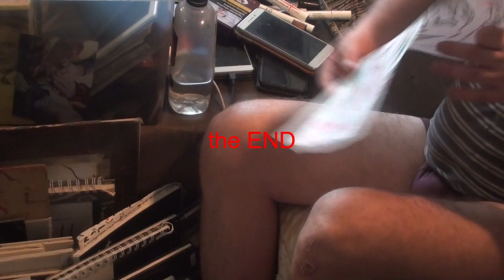Sorrow - August, 11th 2021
Sorrow - August, 11th 2021 - Räkäkuva räkäkommentista 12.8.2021 - An Automatic Naama on the 12th August 2021 - August 9th 2021, automatic expressive marker art drawing by pertti matikainen from outside everything and everywhere